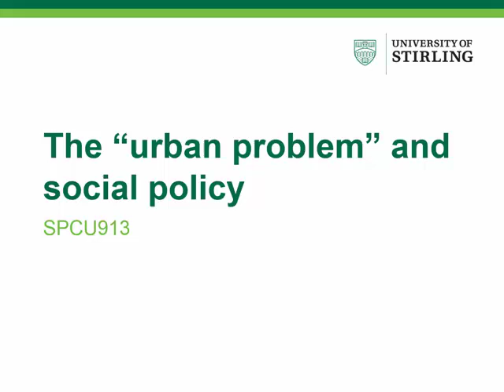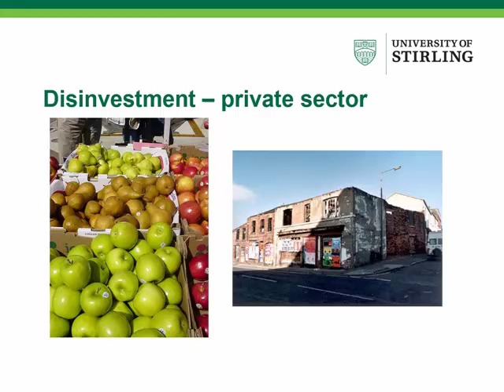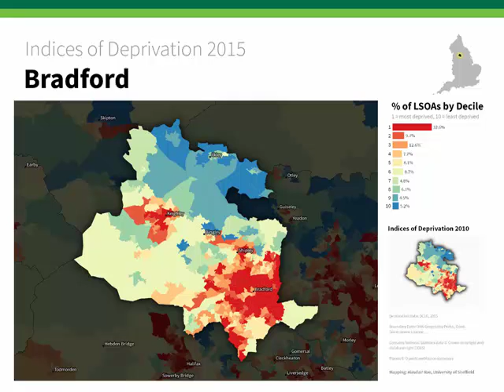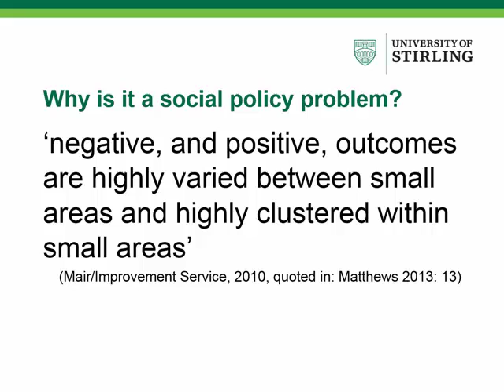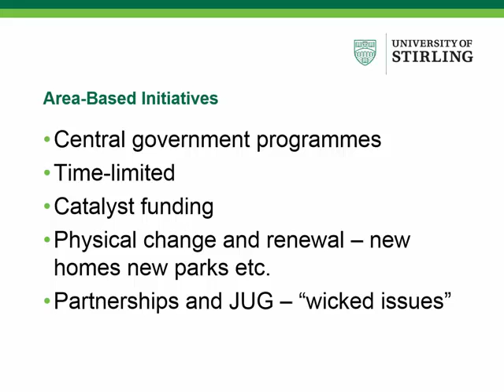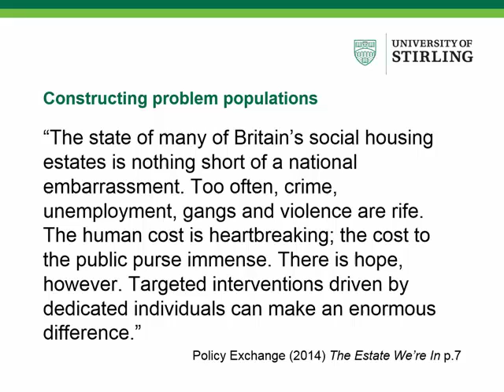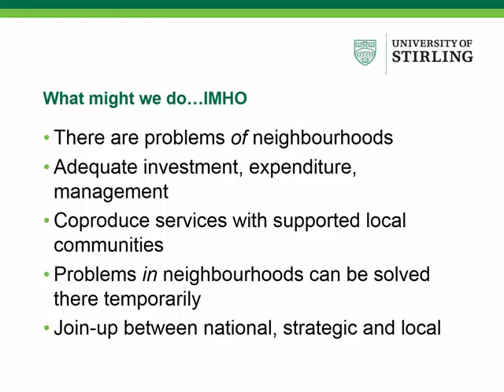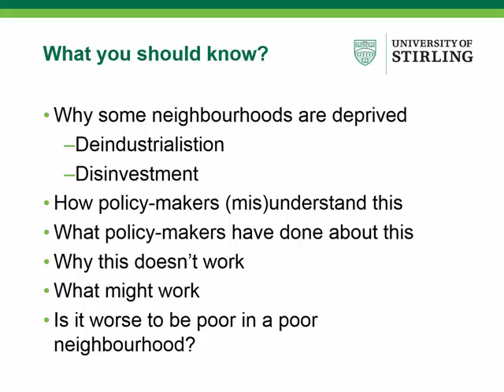The urban problem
This is a lecture on urban policy and social policy, delivered by Dr Peter Matthews at the University of Stirling as part of the module SPCU913 Understanding Social Policy. Originally delivered on 3 November 2016.